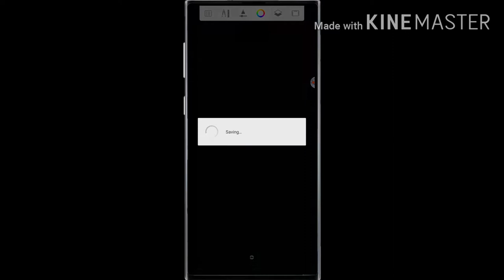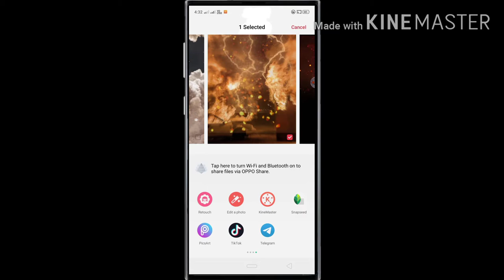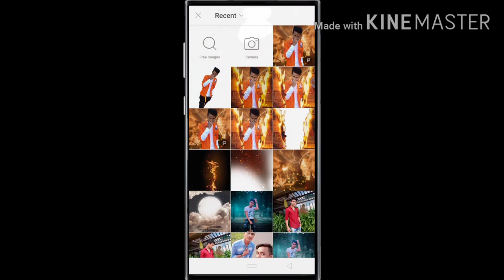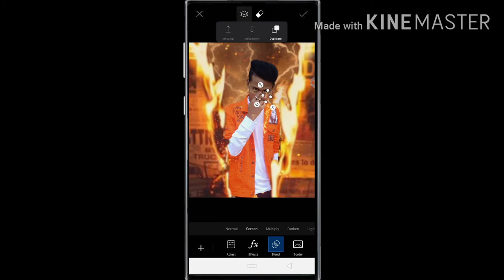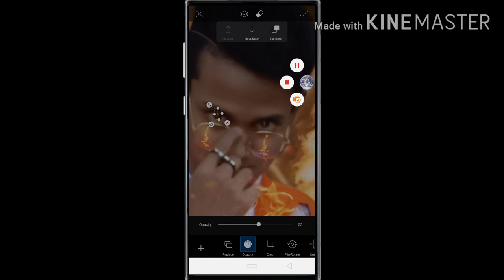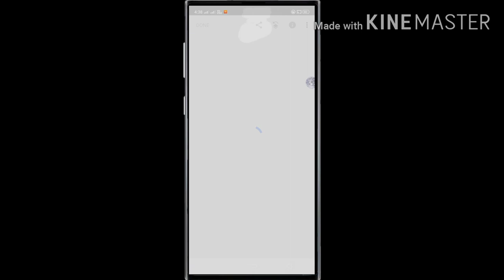FIRE NEWS Photo Edit PicsArt Photo Edit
PNG background